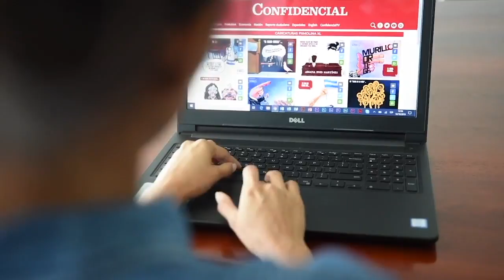Caricatura de PxMolina: "Ortega el abanderado"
La caricatura animada y comentada de PXMolina.